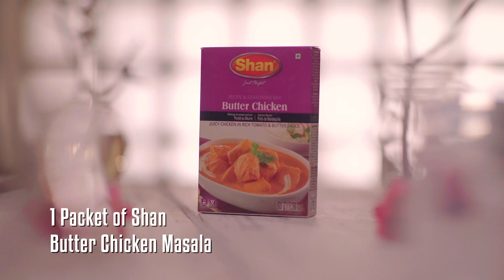Chicken Ala Kiev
A perfect fusion of an authentic Russian dish and Shan Butter chicken masala.